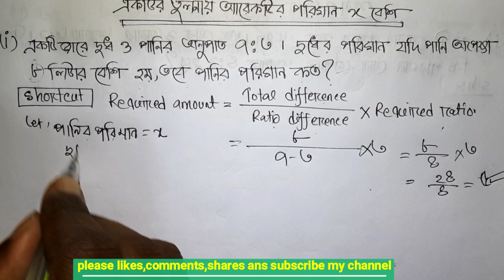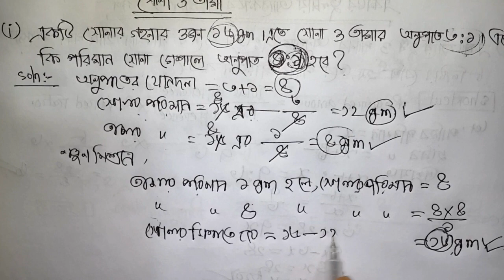অনুপাত ও সমানুপাতের ম্যাথ গুলো শর্টকাট ও ব্যাখ্যাসহ একসাথে ৪টি বইয়ের প্রস্ততি [পার্ট -৪]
অনুপাত সমানুপাত এর উপর এইটা আমাদের প্রথম ভিডিও টিঊটোরিয়াল । আমরা চেষ্টা করব অনুপার সমানুপাতের উপর যথেষ্ট পরিমান শিখানোর  যাতে করে আমাদের এই ভিডিও গুলো দেখার পর অন্য সব বই দেখলে তা খুব সহজেই সলূশন হয়ে যায়।